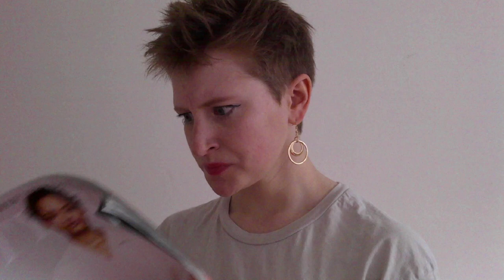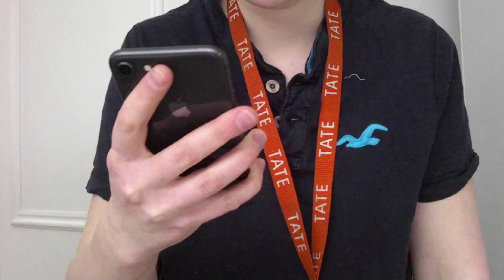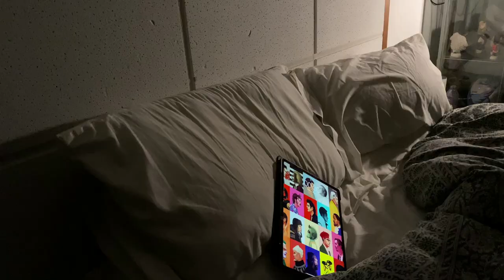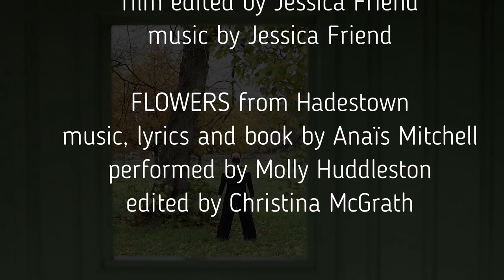crixx croxx LOCKDOWN 2.0 - Episode One 23.11.20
LOCKDOWN 2.0
23rd-27th November 2020
7pm each night

Episode One: Monday 23rd November 2020

crixx croxx theatre
Amy Margaretta
Jessica Friend
Christina McGrath

Project Musical Director - Ben McQuigg

THE WORDS
performed by
Elisabeth Ellingsen & Keeley Graham
written by Keeley Graham
choreography by Elisabeth Ellingsen
choreography filmed by Alex Powell
film edited by Jessica Friend

FLOWERS from Hadestown
music, lyrics and book by Anaïs Mitchell
performed by Molly Huddleston
edited by Christina McGrath

CLUBBING
written and performed by Jessica Dawes
edited by Amy Margaretta

JANE
an exerpt from KOMODO
written and performed by Ash Weir
edited by Ash Weir

YOU MATTER TO ME from Waitress
music and lyrics by Sara Bareilles
performed by Jay Worley & Stephanie Lindo
edited by Jay Worley

This online series is performed by the following 2020 grads and premieres 23-27th November 2020 each night at 7pm.

Music that we do not own - "Losing It" Fisher and "Careless Whisper" George Michael.